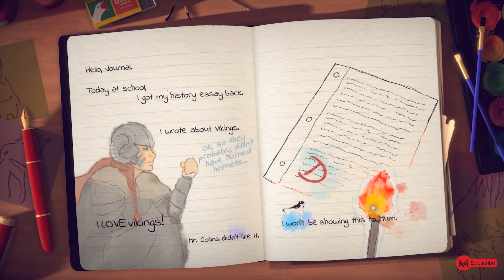Lost Words Beyound the Page new Game Trailer in 4K Ultra HD 2021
Lost Words is an atmospheric narrative adventure that takes place in the personal diary entries belonging to a young girl named Izzy that will unfold as you explore a fantasy land where words hold immense power. Featuring an immersive story crafted by renowned games writer Rhianna Pratchett, Lost Words: Beyond the Page will mesmerize players with its unique blend of gameplay mechanics and striking watercolor aesthetic. Driven by the player’s curiosity, the world of Estoria and the power it holds will serve as the engine that will propel Izzy through this deeply personal narrative, resulting in a truly memorable experience.

Initial release date: March 27, 2020
Publisher: Modus Games
Developers: Sketchbook Games, Fourth State, Fourth State Limited
Platforms: Nintendo Switch, PlayStation 4, Google Stadia, Microsoft Windows, Xbox One
Genres: Platform game, Indie game, Adventure game, Casual game, Adventure